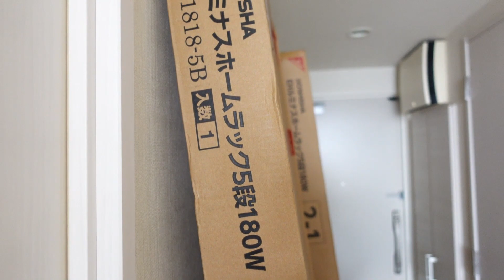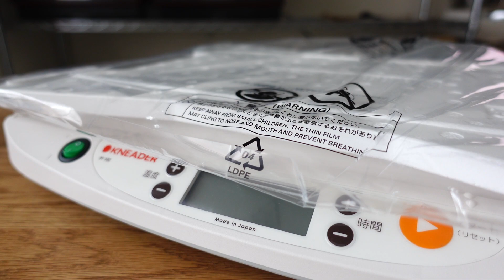[Vlog20] キッチンスタジオ作り！途中経過 2022年7月編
毎日がパンの活動拠点を自宅キッチンから、別の場所に移します。現在キッチンスタジオ新設中です。その経過をVlogにしています。

やっとパンが焼ける環境まで整いました。キッチンスタジオとしてはまだまだ完成度は低いのですが、これからもコツコツ作り上げていきます。

何もないところからのスタートなので、完全移行するにはまだ数ヶ月掛かりますが、今までとは環境が変わるのでvlogとして皆様にお知らせいたします。

パンblog(ベーカリーの小話、パン道具の話、パンのよもやま話、などなど)

Instagram（毎日のパン焼き、パン活動、動画誕生の前話し）

使用オーブン 石窯ドーム
使用ニーダー 日本ニーダー
使用発酵器 日本ニーダー

楽しいパンライフを！